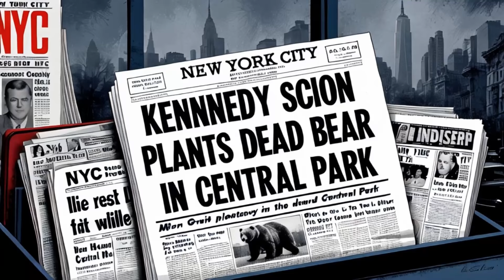RFK Jr. dumped a dead bear in Central Park? What Timeline is this?